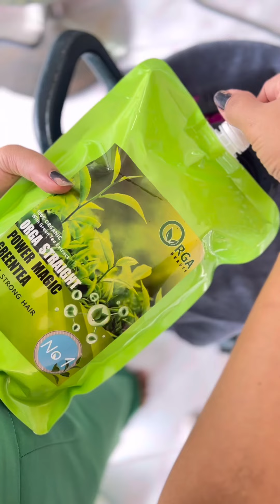Organ CH l จะหยิก หยักศก ฟู อยากผมตรงสลวยแวะที่ร้านเติมสวยนะจ้า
🥬อะนะชิ Anashi アナシ .คาเฟ่แนวสุขภาพ

📍สี่แยกบ้านนาเดิม เข้าซอยแก้มลิงพรุกง (ก่อนถึงปั้มน้ำมันบางจาก)
ต.บ้านนา อ.บ้านนาเดิม จ.สุราษฏร์ธานี
เปิด 09:00 - 19:00 (หยุดวันพฤหัส)

✨กดรับคูปองส่วนลดก่อนแวะที่นี่